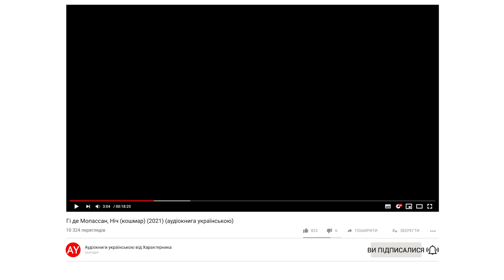Гі де Мопассан, Ніч (кошмар) (2021) (аудіокнига українською)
Люблю я ніч до болю. Люблю її, як люблять рідний край чи свою коханку, люблю безтямно, щиро, над yсе.

Я йду і блукаю то по стемнілих передмістях, то по гаях, що межують в Парижем, я чую, як там блукають брати мої та сестри, звірина та браконьєри...

Але ж як пояснити, що ж мною трапилось? Як же дати зрозуміти іншим? Як би міг я про те розказати?

🖼️ На обкладинці вміщено фрагмент полотна Анастасії Даніленко "Порожнеча" 🖼️